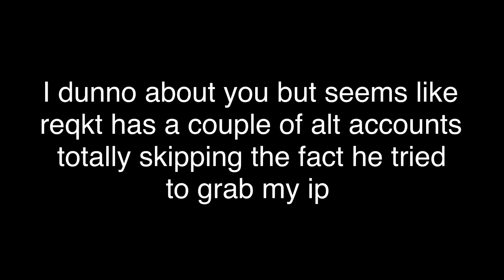Reqkt with his alts and tryna grab ips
Idk what his problem is